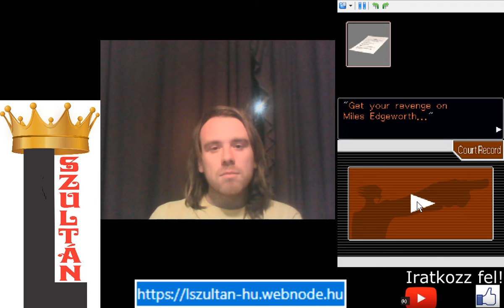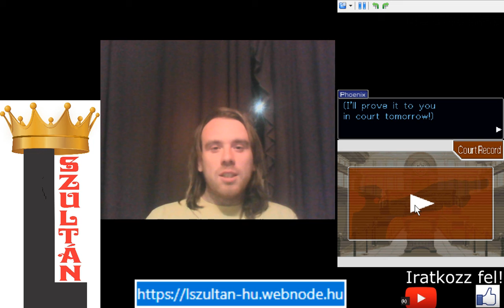MILES EDGEWORTH SÖTÉT MÚLTJA Phoenix Wright: Ace Attorney 4. epizód 3. nyomozás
A 3. nyomozás már több információ derül ki a Dl-6 incidensről, és kiderül, ki a legnagyobb célpont az ügy lezárásához.